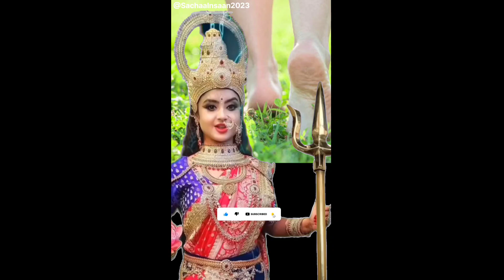गुरुवार के दिन महिला और पुरुष करें ये 2 उपाय || आपकी जिंदगी बदल जाएगी || धन की बढ़ोतरी होगी 💸🔱💸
motivational video
motivational speech
2024 motivation
running motivation
motivational speeches
study motivation
morning motivation
motivation compilation
powerful motivational speech
speeches compilation
success
workout motivation
motivational speech compilation
motiversity

shiv Sankar
mahakal
mahadev
shiv
bhole baba
motivation
bhole nath motivational speech
motivation quotes
study motivation
inspirational
inspiration
bhakti
shiv tandav
Shiv Bhakt
Shivbhakt
sivbhkat
shivbhakt
शिव भक्त
शिवभक्त
भक्त
bhakt
sakti
भक्ति bhakti
madhav Voice mahadev motivational video,mahadev motivational speech,har har mahadev,mahadev,mahadev status,motivational speech by mahadev,mahadev motivation,mahadev best motivational speech,

krishna motivation
krishna speech
krishna updesh
krishna motivational video
spiritual growth
shuddh vichaar
motivational speech
motivational video,
best motivational speech best motivational quotes
motivational quotes
motivational video by krishna
inspirational quotes
akela insaan

Bholenath in Hindi speech video
Mahadev motivational vichar
Mahadev motivational in Hindi suvichar
Mahakaal
Mahadev motivational
best motivational speech
Bholenath video
Bholenath motivational
Mahadev question
Mahadev questes in Englis
Mahadev Quotes in Hindi
Mahadev Motivational Quotes in hindi
Mahadev Quotes in Hindi 2 Line
Mahadev Love Quotes in Hindi
Mahadev caption for Instagram
महादेव शायरी हिंदी
शिव Quotes in Sanskrit
fata one line Quotes in Hindi
Mahadev quotes in English short
Instagram Mahadev quotes in Hindi
Mahadev Quotes in hindi for Girl
Mahadev Status In Hindi
Bholenath Shayari
Mahakal Quotes
Mahakal Quotes In Hindi
Mahakal Status Hindi
Bholenath Quotes In Hindi
Lord Shiva Quotes In Hindi
Mahakal Attitude Status
Shiv Ji Quotes In Hindi
Shiv Status In Hindi
Top 10 Mahakal Status In Hindi
Mahadev Quotes Hindi
Shiv Quotes Hindi
Har Har Mahadev Shayari
Mahakal Whatsapp Status
Mahakal Caption Fb Status Mahakal
Quotes On Mahadev In Hindi
Bhole Baba Status In Hindi motivational speech by mahadev best motivational speech best motivational quotes O
Mahadev Motivational Quotes
Lord Shiva Good Morning Good Night Quotes Mahakal Status Fb
Bhole baba motivation
Mahadev best motivational speech
Mahadev motivational speech
inspirational quotes motivational video
motivational quotes in hindi lord Shiva motivational video
best motivational story
dharmarth satya marg Bhole baba motivation
mahadev motivational speech mahadev motivational video
motivational speech
motivational speech by mahadev best motivational speech
best motivational speech mahadev motivation
motivational video
mahadev status
har har mahadev
shiv motivational
lord shiva motivational status shiv motivational quotes
mahadev motivational
best mahadev motivational speech
vighnaharta ganesh akela insaan motivation
akela insaan
akela insaan video
akela insaan motivation

Sabke Saath Mere Mahashiv 🙏🙏

music copy right (Radhe Krishna)